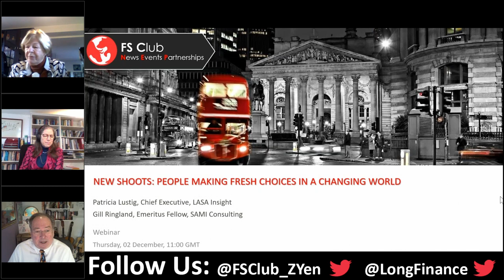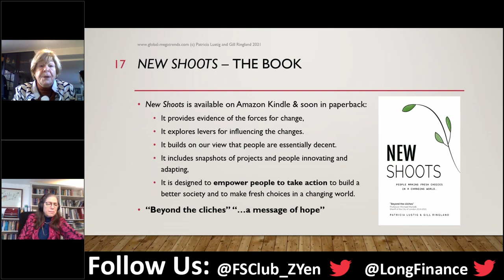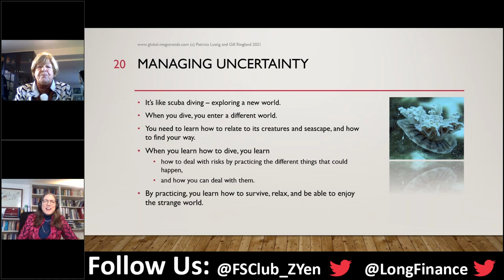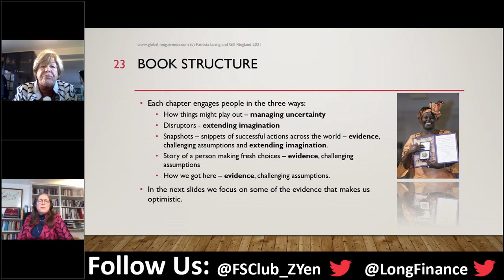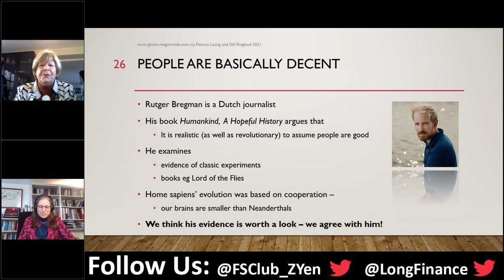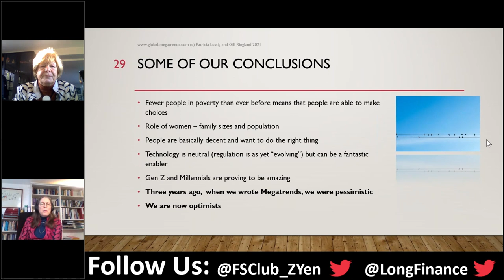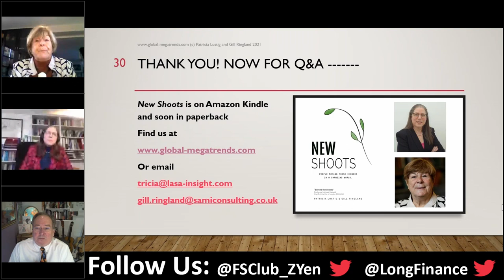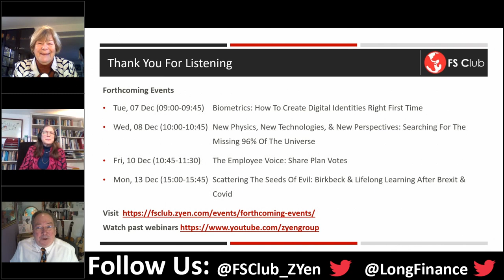New Shoots: People Making Fresh Choices In A Changing World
The world is changing and the effect on people is only just starting to be felt: it is hard to make sense. Patricia and Gill’s new book New Shoots provides evidence of the forces at work to help people make sense of the changes. It builds on our view that people are essentially decent and want to be happy. It explores levers for change. It includes snapshots of projects and people innovating and adapting. The book is designed to empower people to take action. The co-authors will use some examples from the book to explain why a combination of social change and technology makes them optimistic about the future.

Speakers:

Patricia Lustig has recently been named as one of the world’s 42 top Futurist authors. Links to some of her podcasts and videos can be found here.

She has worked across the world and is multilingual. She is Managing Director of LASA Insight Ltd and on the Board of the Association of Professional Futurists (APF).

Patricia has written many articles and is the author of four books including the award winning Strategic Foresight: Learning from the Future. Her next book (with Gill Ringland) is New Shoots – people making fresh choices in a changing world.

Patricia has held senior positions (OD, software development) at blue-chip companies such as BP, Motorola and Logica. She was a Programme Director at Management Centre Europe, a Visiting Executive Fellow at Henley Business School, and CIPD Faculty for Scenario Planning and Foresight. She edited a professional journal for 14 years. She oversees the APF Emerging Fellows programme.

Patricia has a BA (joint Hons) from the University of St. Thomas. She is a member of The World Future Studies Federation (WFSF), The Society of Authors, and a Fellow of the Royal Society for the Encouragement of Arts, Manufactures and Commerce.

Gill Ringland

Gill has over 100 publications: Her books on Scenario Planning and strategy are used at Business Schools including Harvard. Her next book, the 9th, with Patricia Lustig is New Shoots – people making fresh choices in a changing world.

Gill’s early career included the Universities of Bristol, Edinburgh, Newcastle, California at Berkeley and Oxford. She did pioneering work in IT on systems and data architecture, at CAP, Inmos and Modcomp. She has been active in seven start-ups and built a £3bn new business at computer firm ICL.

She was CEO, Director and a Fellow of SAMI Consulting (Strategy with a view of the future) from 2002 to 2017, with clients in the public, private and NGO sector from Mexico to Malaysia. From September 2017 to February 2021 she was a Director of Ethical Reading.

She has B.Sc. and M.Sc. degrees, is a Fellow of the British Computer Society, an Emeritus Fellow Emeritus of SAMI and ICL, and a Fellow of the World Academy of Art & Science. She is a graduate of Stanford University's Senior Executive Program; and a Liveryman of the City of London. She has been co-opted for various UK and EC advisory roles.